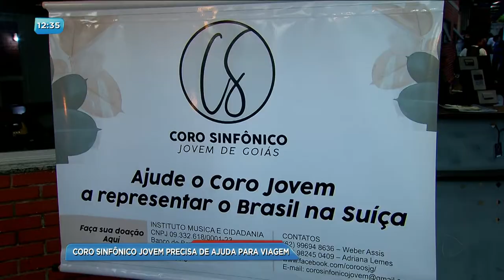BG - Coro sinfônico jovem precisa de ajuda para viagem - 24-05-2018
O coro sinfônico jovem do Basileu França foi selecionado para se apresentar na Suíça. Mas, para chegar lá, os alunos estão arrecadando dinheiro para custear a viagem.